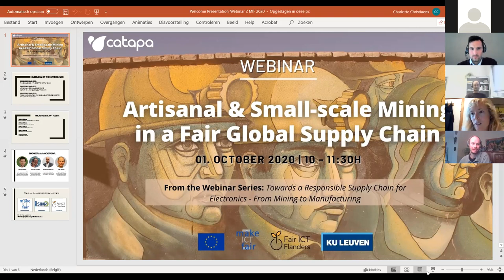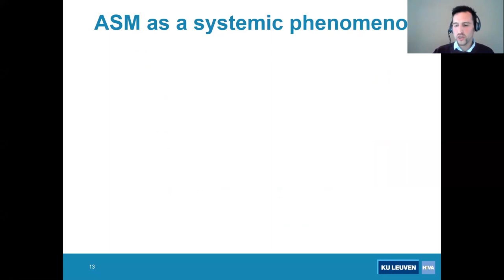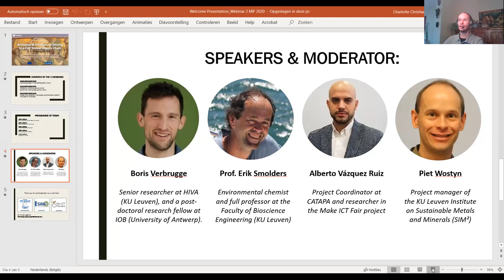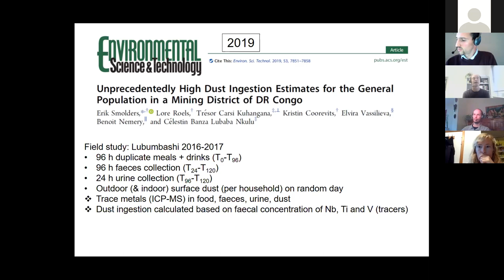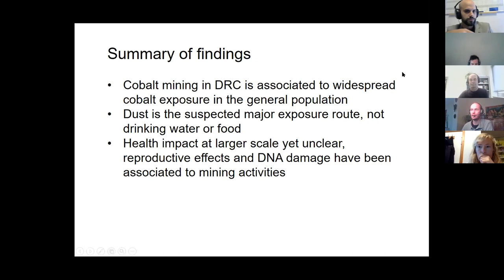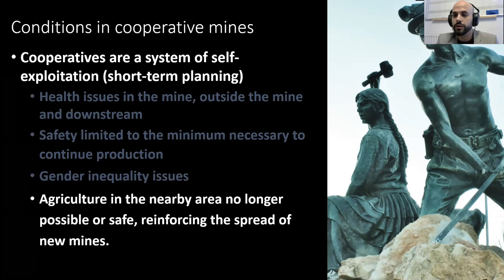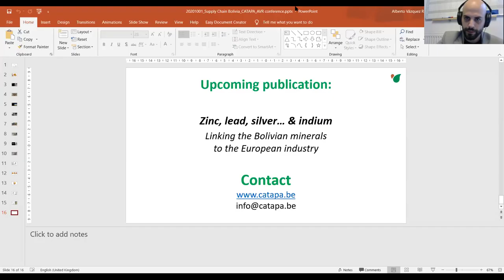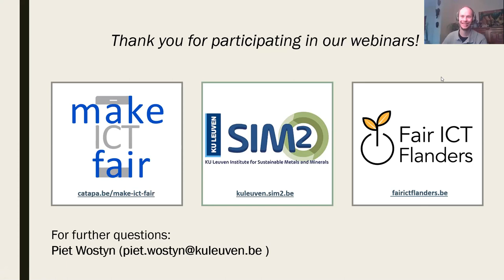WEBINAR: Make ICT Fair - Artisanal and Small-scale Mining in a Fair Global Supply Chain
WEBINAR: Artisanal and Small-scale Mining in a Fair Global Supply Chain

Three expert speakers analyse the upsides and downsides of mining operations as informal subsistence activities for local communities. This webinar explores the importance of a well-integrated global metal supply chain as a lever to engage important stakeholders and achieve positive change.

With Speakers: Boris Verbrugge, a senior researcher at HIVA, KU Leuven. Prof. Erik Smolders, an environmental chemist and professor at the Faculty of Bioscience Engineering at KU Leuven. Alberto Vázquez Ruiz, Project Coordinator for NEMO at CATAPA and Bolivia Researcher for the Make ICT Fair project.

About the Webinar Series - Make ICT Fair:

Three years after launching the project Make ICT Fair, some of the main partners (CATAPA, Swedwatch, CEE Bankwatch Network and the University of Edinburgh), together with KU Leuven and with the support of Fair ICT Flanders, organized three webinar sessions, in order to present the most relevant research conducted since the beginning of the project. This Webinar is part two of three.